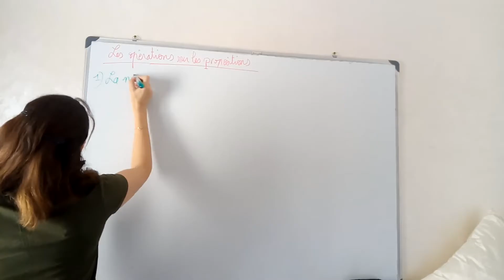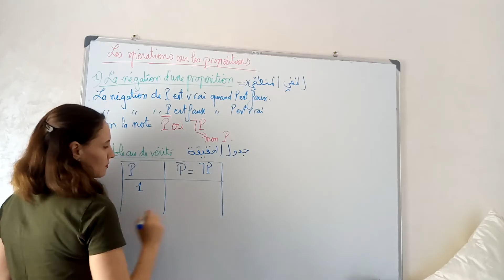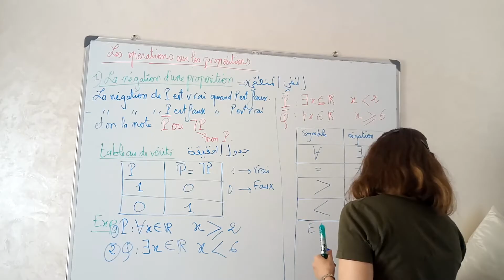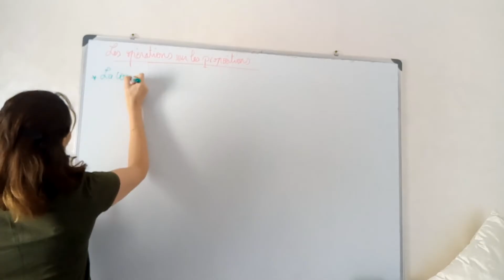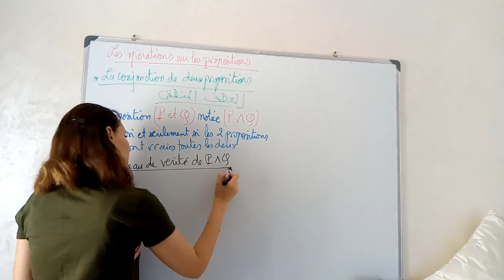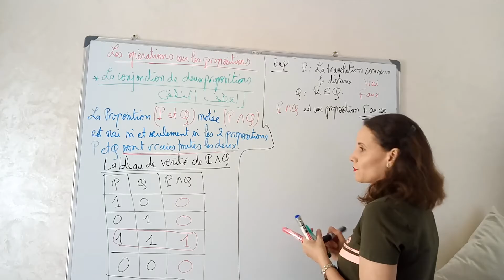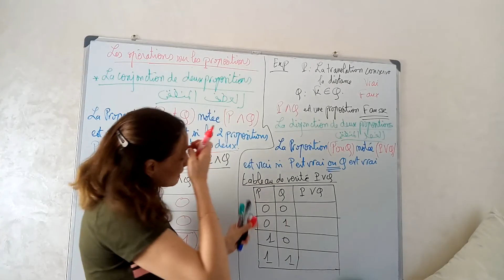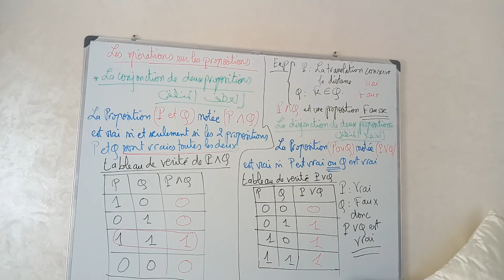Les Opérations Logiques Négation,Conjonction,Disjonction 1